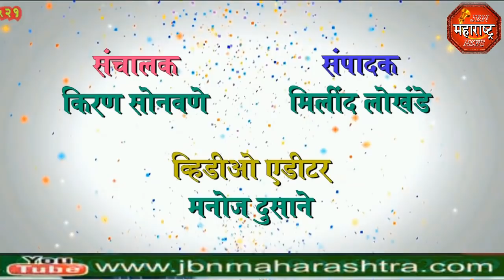सरस्वती विद्या मंदिर येथे मकरसंक्रांतीनिमित्त महिला पालकांना हळदी-कुंकवाचा कार्यक्रम